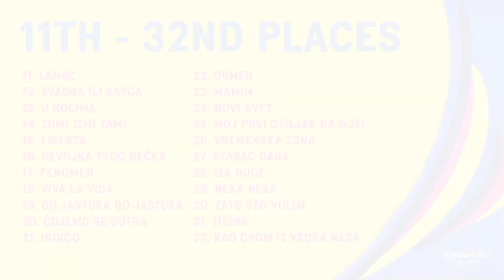🇷🇸 Pesma za Evroviziju 2023: My Top 32 l Eurovision 2023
This is my own opinion so please respect it!

🇷🇸 Pesma za Evroviziju 2023:
Adem Mehmedović - Osmeh
Andjela - Loše procene
Angellina - Lanac
Boris Subotić - Nedostupan
CHEGI & Braća Bluz Bend - Svadba ili kavga
Doris Milošević - Tišina
Duo Grand - Viva la Vida
Dzipsii - Greh
Eegor - Starac dana
Egret - Ako shvatim kasno
Empathy Soul Project - Indigo
Filarri - Posle mene
Filip Baloš - Novi plan drugi san
Filip Žmaher - Čujemo se sutra
Frajle - Neka neka
Gift - Liberta
Hercenšlus - Vremenska zona
Hurricane - Zumi zimi zami
Igor Stanojević - Iza duge
Igor Vince & Bane Lalić - Zato što volim
Ivona - U noćima
Jelena Vlahović - Kao grom iz vedra neba
Luke Black - Samo mi se spava
Mattia Zanatta & Angela Kassiani - Novi svet
Milan Bujaković - Fenomen
Nađa - Moj prvi ožiljak na duši
Nadia - Devojka tvog dečka
Princ - Cvet sa istoka
Savo Perović - Presidente
Stefan Shy - Od jastuka do jastuka
Tijana Dapčević - Mamim
Zejna - Rumba